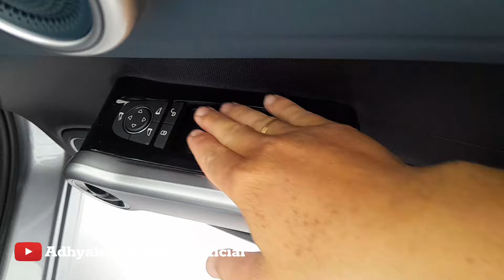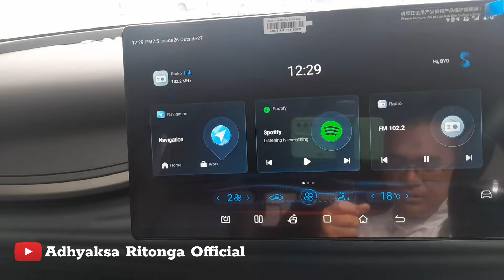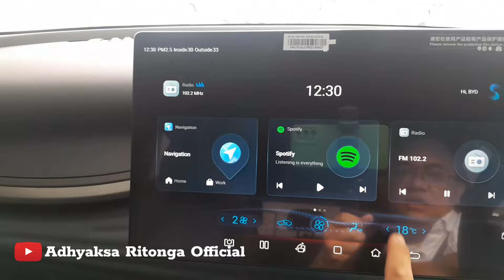BYD Atto 3 Review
BYD Atto 3 mobil SUV Compact dari BYD dan mobil ini ketika saya review sangat luar biasa bagus.. Desain simple dan fiturnya juga lumayan banyak sehingga mobil ini layak untuk di kendarai.

Dengan kehadiran mobil listrik dari BYD, tentunya memilikki keunggulan di saat ini yaitu bebas ganjil-genap, pajak terjangkau dan juga harga mobilnya pun ikut terjangkau juga.

Untuk itu, Anda wajib coba test drive mobil BYD karena ketika Anda punya mobil listrik akan merasakan mobil ini sangat nyaman.

Simak terus video channel ini dan jangan lupa

Biar bikin videonya semangat dan memberikan update mengenai otomotif di Indonesia.

Terima Kasih.